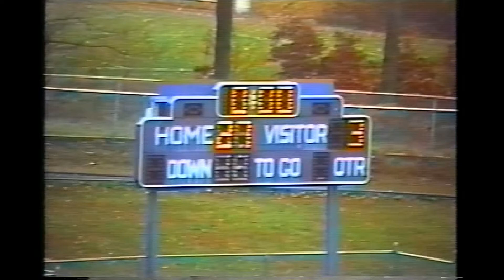1992 Lenape Valley vs Kittatinny Highlights